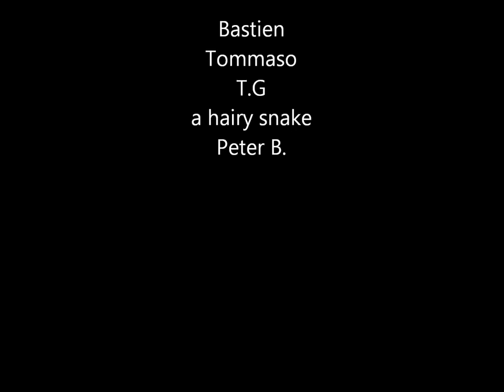Delarbre is haunted